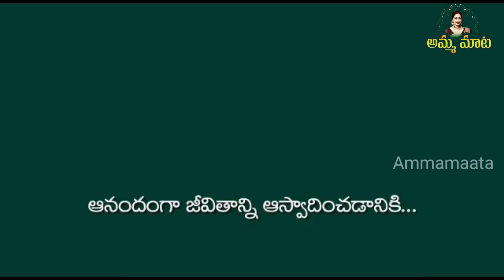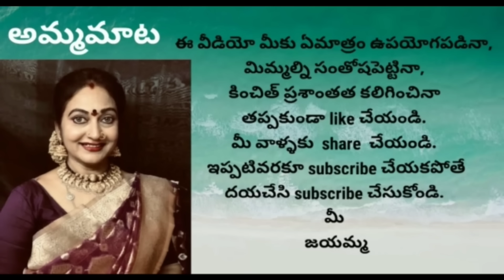తక్కువఖరీదు చీరలైనా ఎక్కువ అందంగా కనపడాలంటే| ఉద్యోగినలు గృహిణుల కి తక్కువలో డైలీ వేర్ సారీస్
Fastrack Limitless Fs1+ Smartwatch| 2.01" Ultravu Display|950 Nits Brightness|Singlesync Bt Calling|Nitro Fast Charging|110+ Sports Modes|200+ Watchfaces|Upto 7 Day Battery - Green

AKHILAM Women's Bhagalpuri Silk Checkered Printed Tant Saree with Unstitched Blouse Piece (18WOM189_Parent)

AKHILAM Women's Kanjivaram Banarasi Silk Printed Saree With Unstitched Blouse Piece (Multicolored_3NTYA3_Parent)

AKHILAM Women's Floral Bhagalpuri Silk Printed Saree With Unstitched Blouse Piece (21WOM21901_HS_Parent)

Storefront

AMAZON BIGGEST BEAUTY SALE IS NOW LIVE!

AMAZON BEAUTY SALE IS COMING BETWEEN 25th to 29th JULY